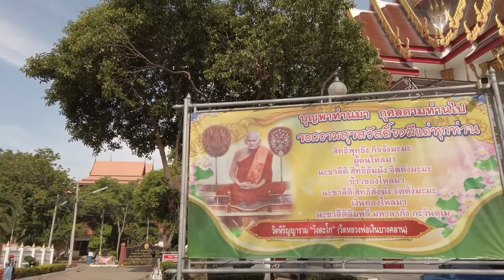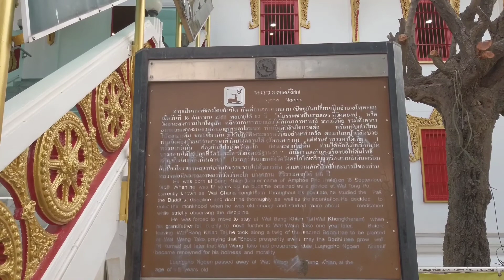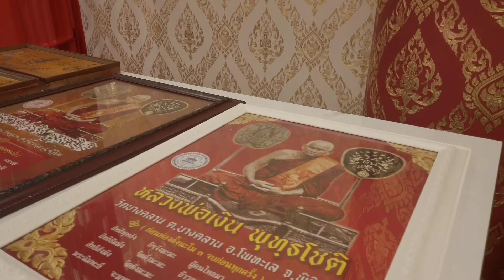Wat Ban Klan, Nakhon Sawan (LP Ngern)